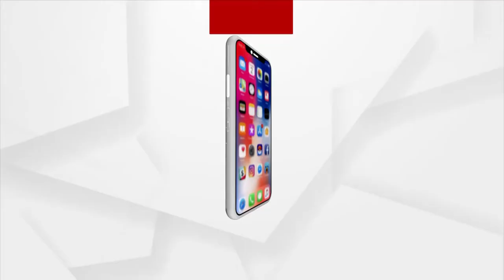ଉଠା ଜଳସେଚନ ପ୍ରକଳ୍ପ କାମ ଦେଉନାହିଁ।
ଅଣ ଜଳସେଚିତ ଜମିର ହେଉନି ଜଳ ଯୋଗାଣ। ବର୍ଷା ଅଭାବରୁ ବିଳମ୍ବ ହେଉଛି ଚାଷ କାମ। ପାଣି ଅଭାବରୁ ଖରିଫ ଚାଷ ପାଇଁ ଏବେ ଚିନ୍ତାରେ ଚାଷୀ। ହେକ୍ଟର ହେକ୍ଟର ଜମିରେ ଚାଷ କାମ ବାଧା ସୃଷ୍ଟି ହୋଇଛି । ଭଦ୍ରକ ଜିଲ୍ଲା ଧାମନଗରରୁ ଦେଖିବା ଏହି ରିପୋର୍ଟ